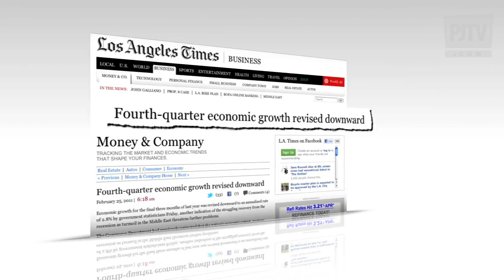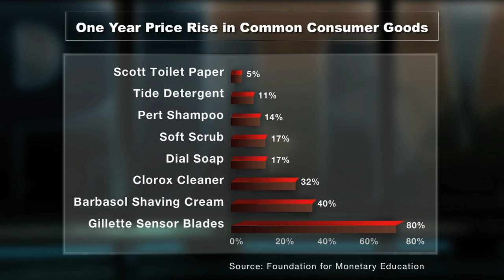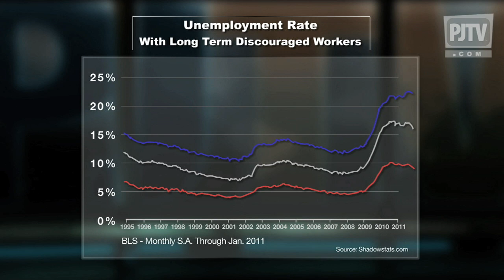Lies, Damn Lies & Government Statistics: How Bureaucrats Use Numbers to Manipulate Us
The Commerce Department revises last quarter's economic growth numbers -- downward.  Dr. Lawrence Parks of the Foundation for the Advancement of Monetary Education talks with Front Page about government funny numbers.  Does the cost of Gilette Sensor Blades tell you more than the CPI?